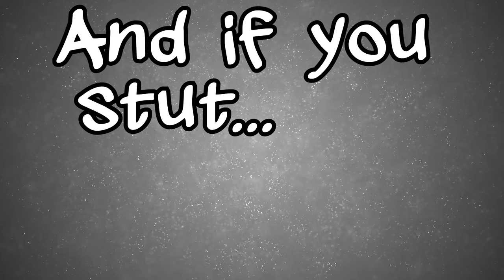The Ellipsis Song | MC Grammar 🎤 | Educational Rap Songs for Kids 🎵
In this rap grammar song you will learn all about the ellipsis and how it is used to create suspense, to edit and to pause for effect

*Lyrics* 🎵
Chorus:
Yo, a dot dot dot is a dum dum dum! (Cliffhanger)
And when it's time to cut (edit):  use a dot dot dot!
And if you stut...stut...stutter (or pause): use a dot dot dot!
Do the dot dot dot.
The ellipsis bop!

Go!

The ellipsis bop!

The ellipsis bop!